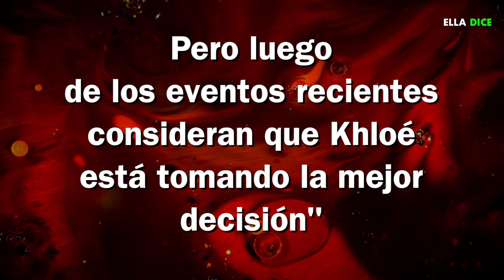Así REACCIONÓ La FAMILIA KARDASHIAN A La SEPARACIÓN De KHLOÉ Y TRISTÁN THOMPSON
Así REACCIONÓ La FAMILIA KARDAHIAN A La SEPARACIÓN De KHLOÉ Y TRISTÁN THOMPSON